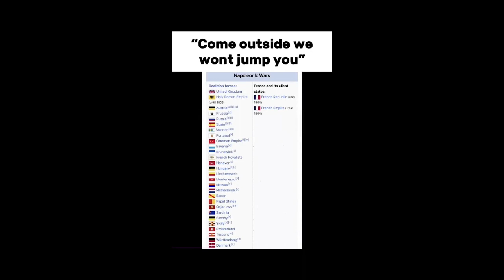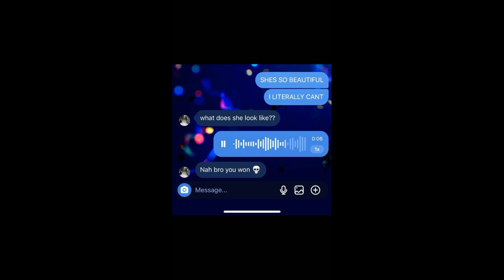Víde11 @FubukiRandom memes shipostingcompilation